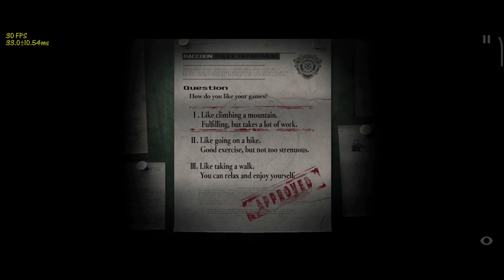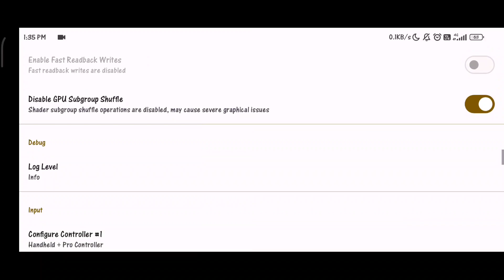Resident Evil HD Remaster | Skyline Edge v63 | Poco x3 Pro + Settings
Tittle Game : Resident Evil HD Remaster
Device : Poco X3 Pro 8/256
Snapdragon 860
MIUI 13.0.1 (masih ori, belum root, belum UBL)
Android 12